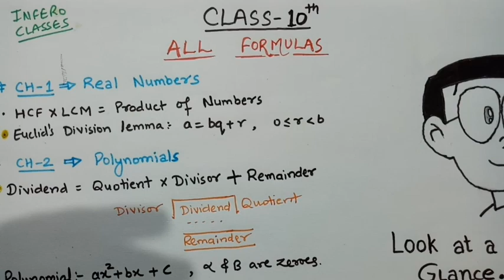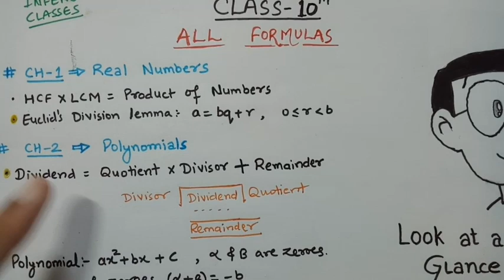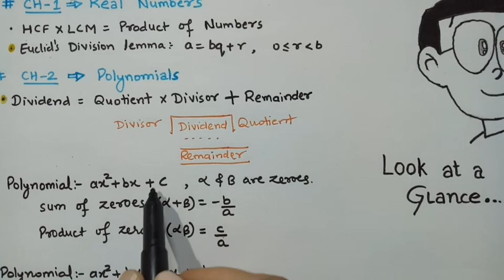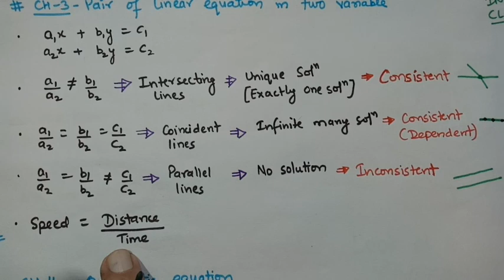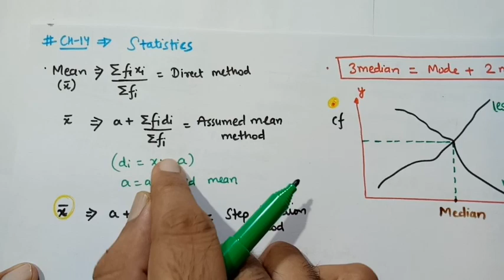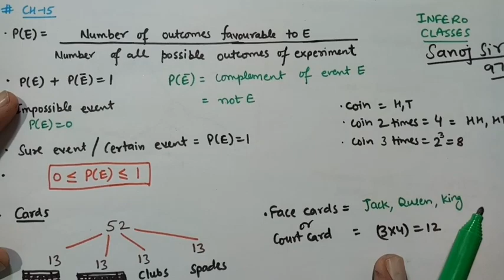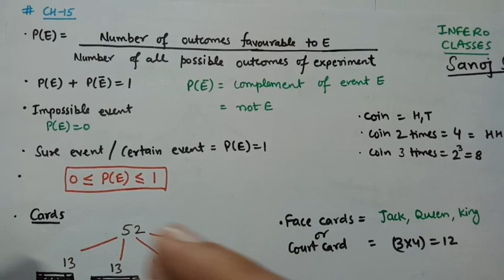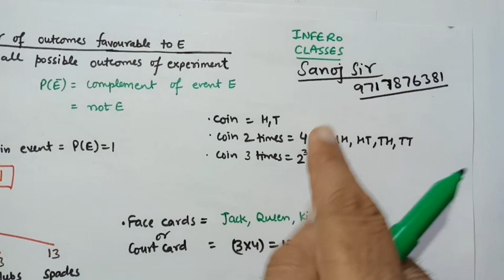Class - 10th | Maths | ALL FORMULAS of new syllabus | Deleted formulas | CBSE NCERT| INFERO CLASSES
*Share this message to every student*
ALL LECTURES  OF REASONING